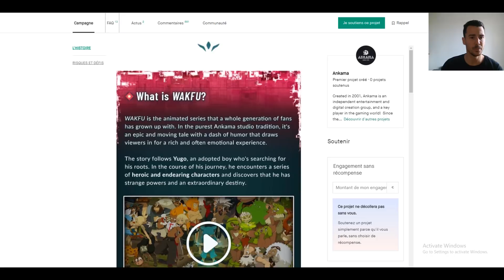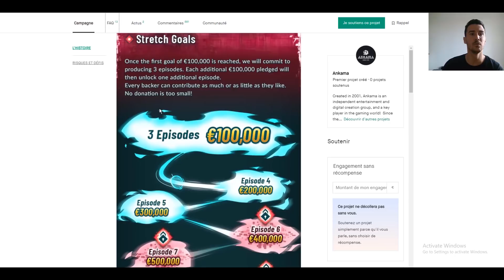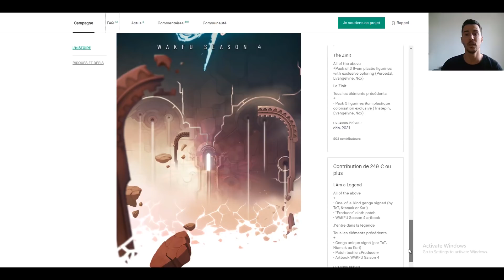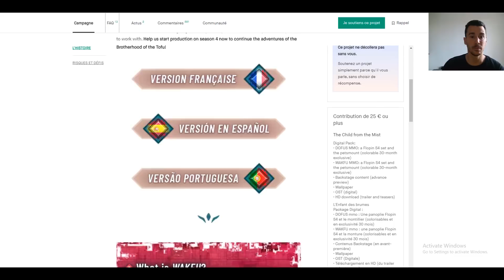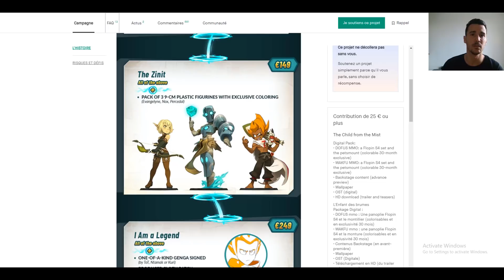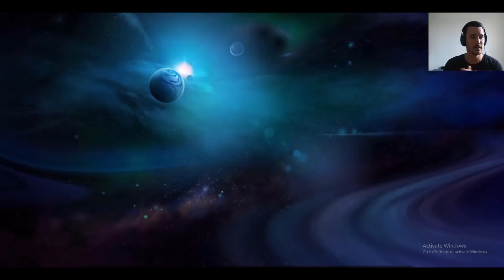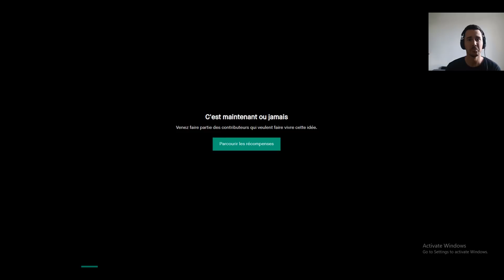kickstarter Wakfu saison 4 (Analyse KS & réaction live trailer):Je rends la YouTube Money !!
Hello Hello les Krosmonautes, Aujourd'hui on s'attaque au Kickstarter de la saion 4 de Wakfu la série.

Vous regardez la Vidéo et en fonction de cela, je finance plus ou moins le projet, je compte sur vous pour faire un max de vues ainsi que de partage !!